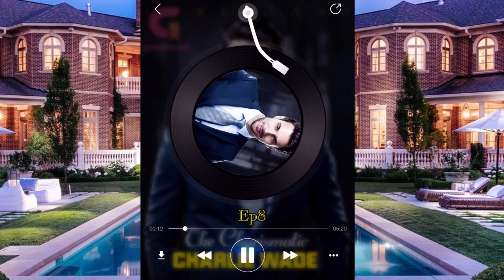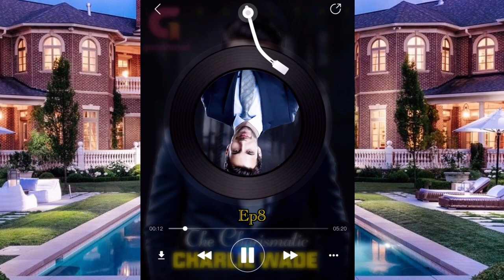SquidGame - Charismatic Charlie Wade (The Amazing Son-in-law) Audiobook | Ep07+Ep08 on GoodFM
Download it on GoodFM📱：
The Charismatic Charlie Wade「 The Amazing Son-in-law」 Audiobook on GoodFM!
If you like watching Squid Game, then don't miss this audiobook!

Same as the main character of the squid game, Charlie Wade has suffered unequal treatment and discrimination in the outside world the last chance, he becomes rich overnight, and his life changes.
At the wealth disparity and unfairness of society, See how the Charlie Wade reverses.

The best Charismatic Charlie Wade self-produced audio dramas are now online on GoodFM！
Charlie Wade's voice is charismatic as he is! Check out the audio drama and tell if you like it or not.

***Synopsis***

Charlie Wade was the live-in son-in-law that everyone despised, but his real identity as the heir of a prominent family remained a secret. He swore that one day, those who shunned him would kneel before him and beg for mercy, eventually!

About GoodFM:

GoodFM: Audiobook Listener, Podcast, Audible Story!
👉Creates the best audible content hub, a hub for great voice actors. Whether it's audiobooks, online audible courses, great podcasts, GoodFM just has it all.

🎧If you're looking for audible stories, podcasts, online courses, and other professional audio content, GoodFM can become your first choice. With all kinds of audible content, GoodFM makes more than just fun and also become the most popular listening platform.

📖GoodFM has the highest quality source of audible content as a professional platform for creating original audible content.

***REWARD VIDEO***

and win 100 bonus 💓
1. Search and download GoodFM on your mobile phone
2. Sign in and get your GoodFM id 📎
3. Comment both your GoodNovel id and GoodFM id below 📝
🌟[e.g. Goodnovel id:10959595, Goodfm id: 10959595 ]
4. Bonus will be sent to your GoodFM account within two working days ☑️

***Keywords***
Mistaking the CEO for a Gigolo
The Protector
My Dreamy "Old" Husband
My Miracle Luna
Prince Reagan
The Lycan King's Mate
Submitting to my mate
Begin Again
Trial Marriage Husband: Need to Work Hard
My Vampire System
Chosen by Fate, Rejected by the Alpha
The Returning Ex
My Stepbrother
Heath
His Redemption
Super Gene
Run, Girl (If You Can)
The Untouchable Son-In-Law: The Master Peregrin
Sekretarisku Canduku
Lara Cintaku
Perfect Hot Love
MY MARRIAGE & YOUNG MAN
Guardian Angel Fall in Love
Married by Accident
Penjara Hati Sang CEO
Air Mata Maharani
My Cold Husband
Life of Mi
Life of An
Hello, Mr. Presdir!
Cinta untuk Nada
Married with Mr. Dev
Richest Man Looking for Love
Suami Pengganti
Jangan Membenci Cinta
My Introvert Presdir
Menantu Penguasa
That Star is You
Balas Dendam Sang Permaisuri
Rebirth Doctor Ivonne Yuan
Willy's Nightmare
Mister Long, Don't Be Arrogant
The Story of Ye Chen
Un servicio al Jefe
Mi jefe esta paralitico
ESPOSO COMPRADO
Una casualidad inesperada
vendiendo mi virginidad
Tan solo una noche
Nuestro amor entre las nubes.
Mi única
Santino, El demonio de la Mafia
Mi otra mitad
Entonces...¿Trato?
Jefe ¡No, por favor!
¿Tienes prisa por casarte, señorita?
Volvamos a casarnos
No me arrepiento de amarte
Respira Conmigo
Brilla tu Sonrisa
El último beso
Los Besos de Jacob
Married to the Devil's Son - JasmineJosef
My Vampire System - JKSManga
Super Gene - Twelve-Winged Dark Seraphim
Trial Marriage Husband: Need to Work Hard - Passion Honey
Supreme Magus - Legion20
Full Marks Hidden Marriage: Pick Up a Son, Get a Free Husband - Jiong Jiong You Yao
Beauty and the Beasts - White-Headed Dream
Birth of the Demonic Sword - Eveofchaos
Mafia and Me - puputhamzah
Nikah Muda [BAHASA INDONESIA/COMPLETED] - kepitinggoyeng
Dipaksa Menikah! [Pria Pilihan Mama] - RynnZS
Secret Baby - Tanya Gilford
Only I Level Up (Solo Leveling) - Chugong
Classroom of the elite
Cultivation Chat Group - Legend of the Paladin
Library of Heaven's Path - Heng Sao Tian Ya
Reincarnation Of The Strongest Sword God  - Lucky Old Cat
The Legendary Mechanic - Qi Peijia
Bringing the Nation's Husband Home - SANFU INTERACTIVE ENTETRTAINMENT
loving the devil